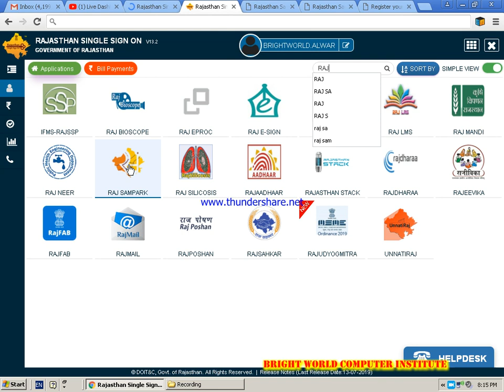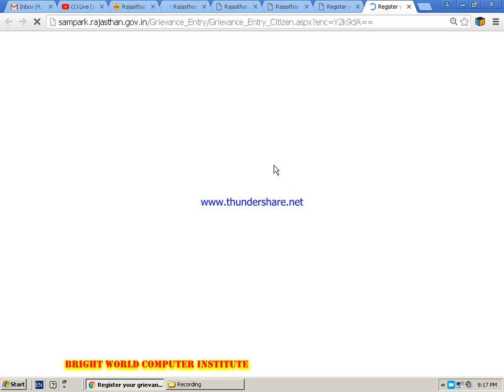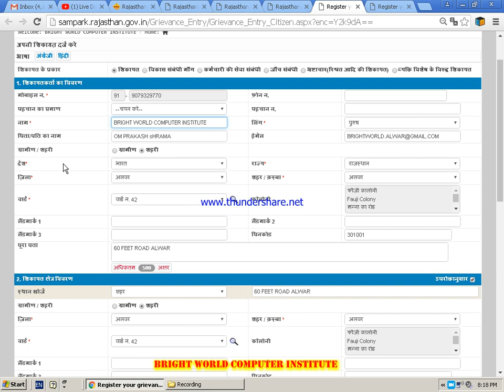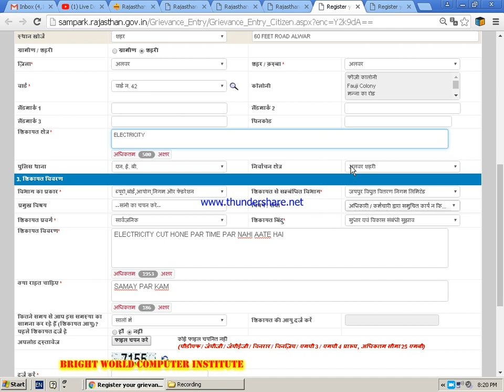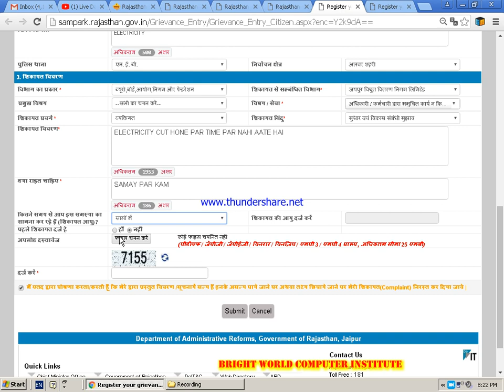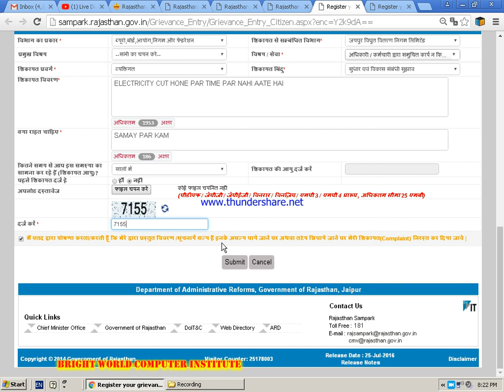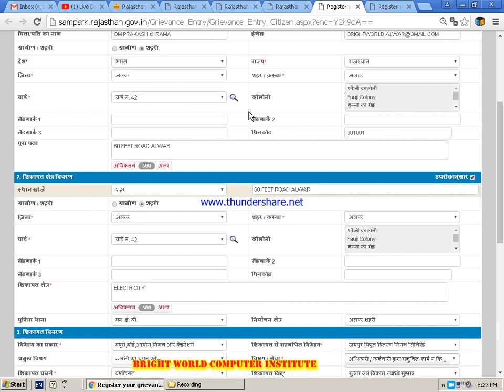how to complaint by Rajasthan sampark portal and app(राजस्थान संपर्क पोर्टल से शिकायत कैसे करें।)